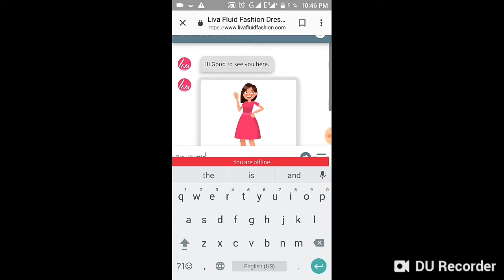Aditya birla company New products Liva fluid fashion